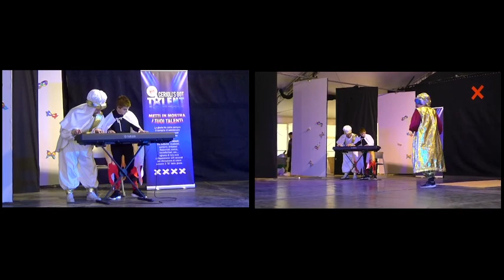CERIOLI'S GOT TALENT_1 PARTE